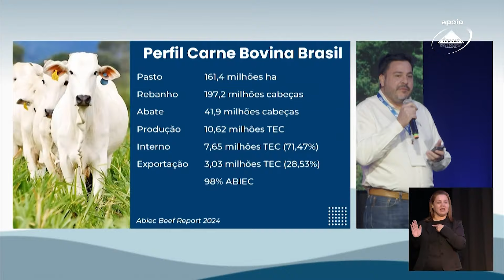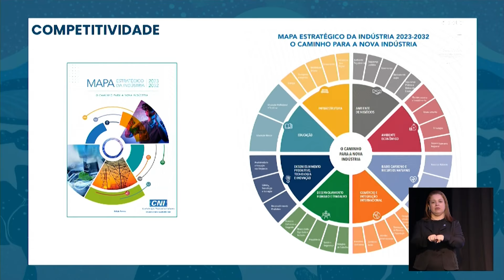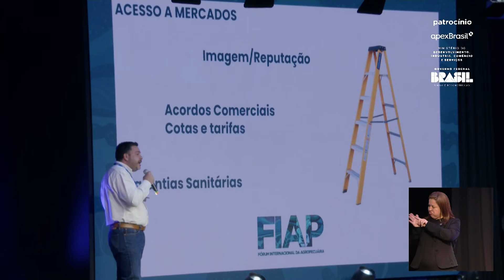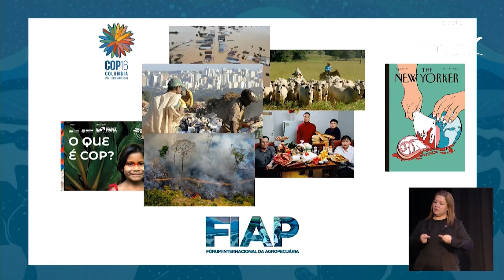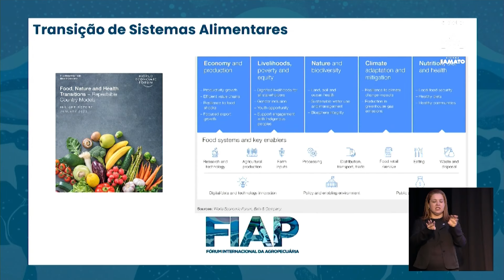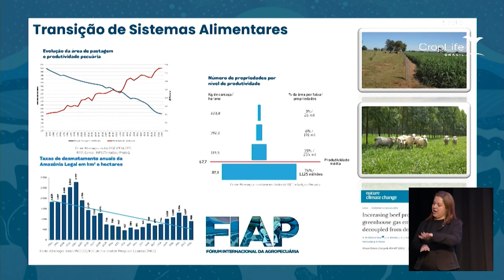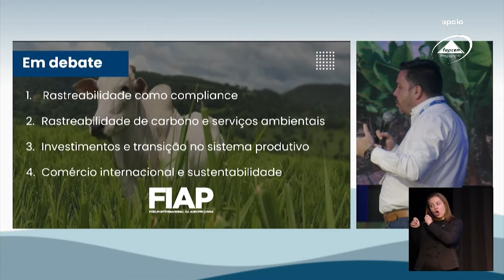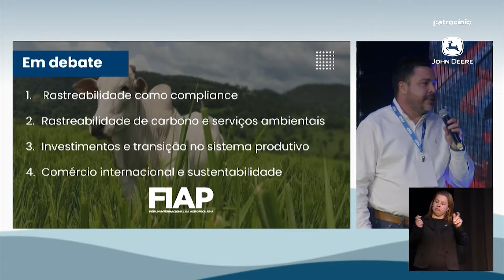Fernando Sampaio: A rastreabilidade da carne bovina no Brasil, um caminho sem volta!